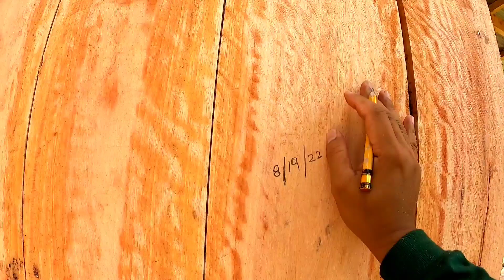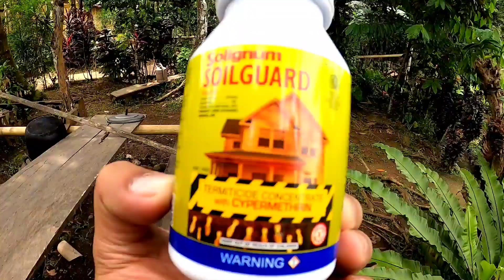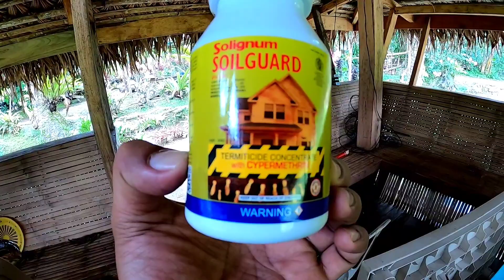UPDATE SA KUBO MAY DINGDING NA 3 ARAW NALANG MATATAPOS NA